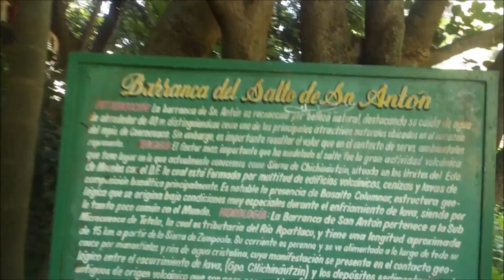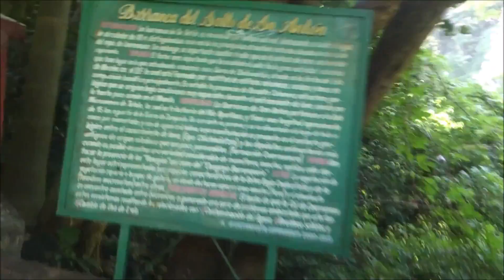La Impresionante CASCADA en CUERNAVACA Morelos